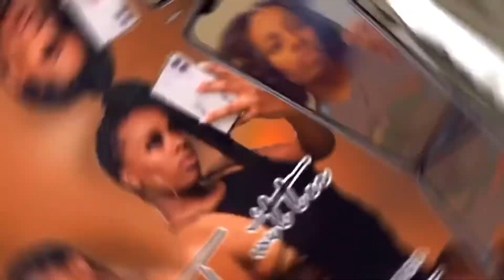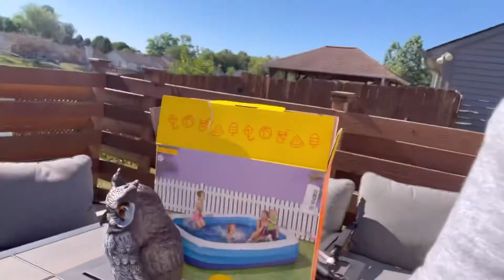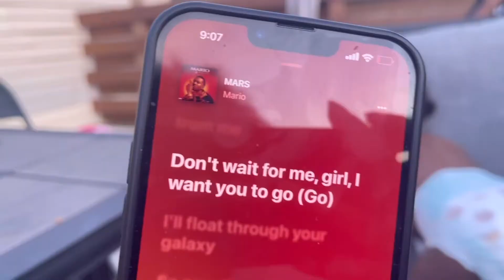sunday reset | wash day | a vibe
come along & prepare for the week & vibe out with me & my family 🤟🏾💜✨

name: yahnicia morris
age: 26
fav color:  purple